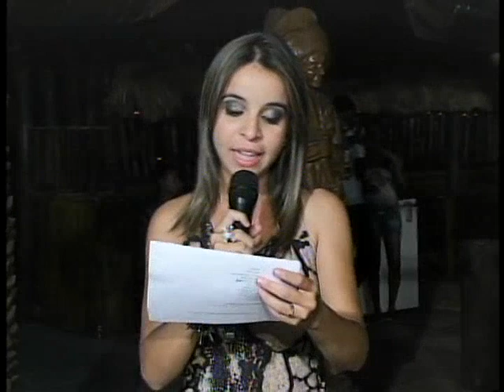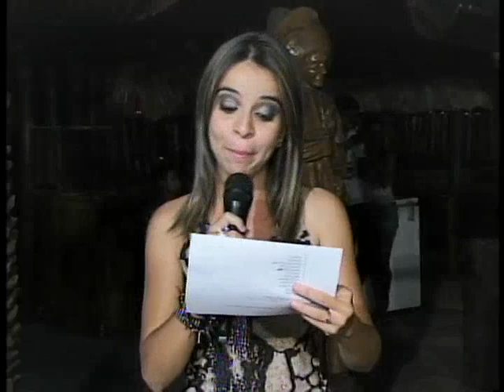PROG ODORICO CARVALHO 100512 - PARTE 2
Continuação do programa com o show da banda Doce Mel, das Pedrinhas.